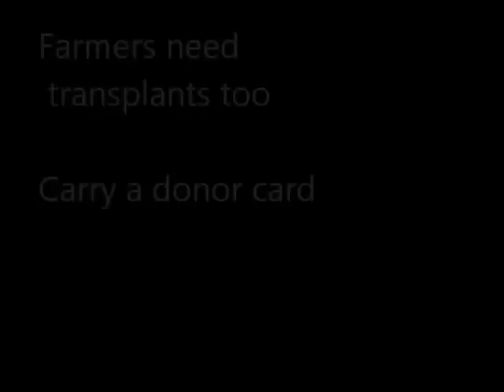Ploughing in West cork with a John Deere tractor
ploughing after a wet winter 2nd of March 2013